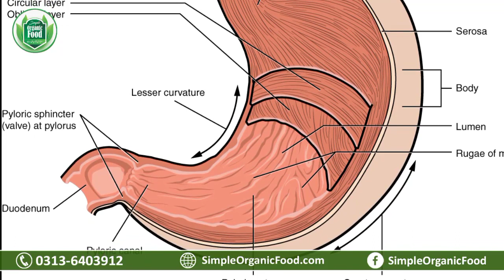Ramzan Mein Tezabiat Ka Ilaj | Maiday Ki Tezabiat Ka Ilaj |Home remedy to get rid of acidity#ramzan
We are at Simple Organic Food try our best to promote healthy eating habits with our products like Honey, Shilajit, Jaggery Powder made from forest fresh and natural ingredients. We believe healthy food leads to a healthy lifestyle.

Ramzan Mein Tezabiat Ka Ilaj | Maiday Ki Tezabiat Ka Ilaj | Home remedy to get rid of acidity

We usually let ourselves go at the time of Aftari after a long day of fasting and eat as much food as our stomachs can hold; however, too much food in your digestive system could cause acid reflux (tezabiat), heartburn, bloating, and gassiness. We discussed how to avoid and treat acid reflux (badhazmi) while fasting in Ramadan, as well as how to stay fit and maintain a stable weight.

Acid reflux (pyrosis) is a common condition characterized by burning pain in the lower chest area, also known as heartburn (dil ki jalan). When stomach acid backs up into the food pipe, this occurs.

Acid reflux (tezabiat) happens when some of the stomach's acid content flows up into the esophagus, or gullet, and pushes food down from the mouth. Heartburn, despite its name, has nothing to do with the heart.